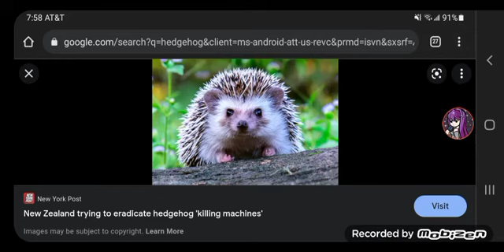What's your opinion on hedgehog?